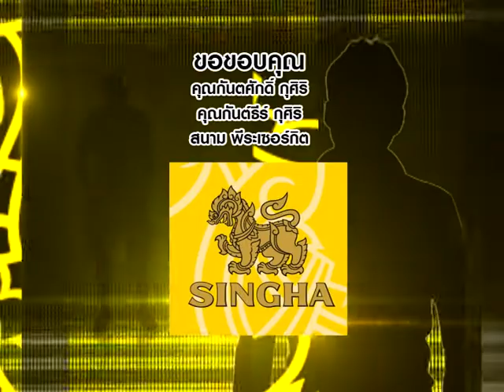[Dude TV] Singha Idol_on air 17-06-55 (Part3/3)